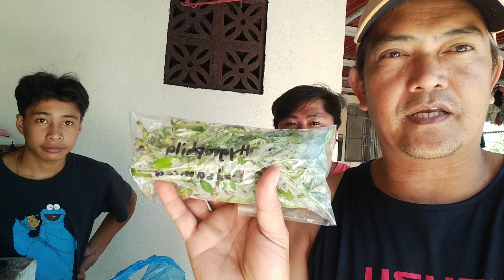BAKIT MAHALAGA ANG AQUATIC PLANTS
Hello guys, welcome to Jerry’s Aquatics!

This video will talk about aquarium needs, aquarium hobby, tips and good vibes.

Thank you so much guys and happy fish keeping everyone🐬

at para naman po sa iba pang mga video, paki check nalang po dito... thanks po sa lahat and God Bless us all...